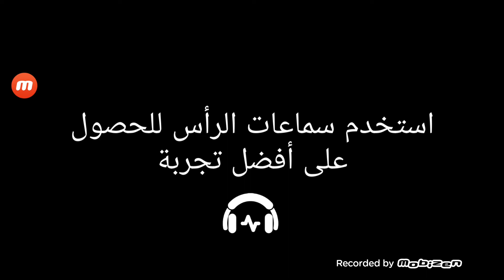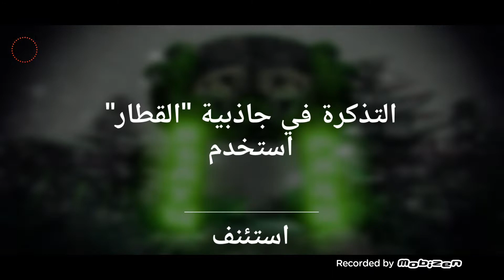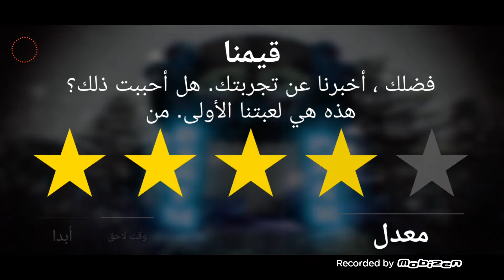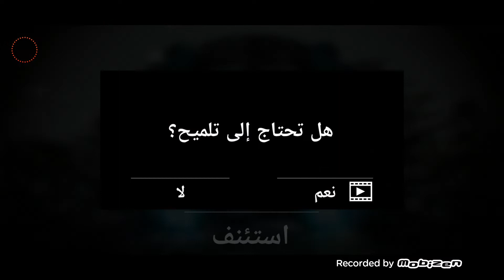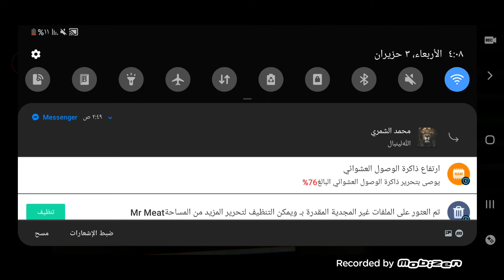لعبه مهرج مخيف😣🧁🍰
حلقات منها قريبا

مهرج 💎⛑👜